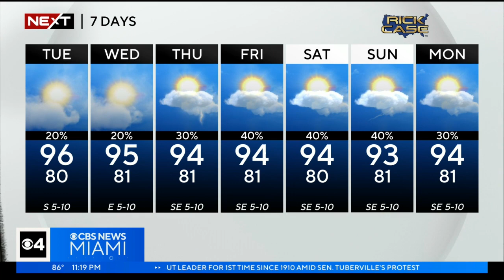NEXT Weather forecast for Monday 7/10/23 11PM